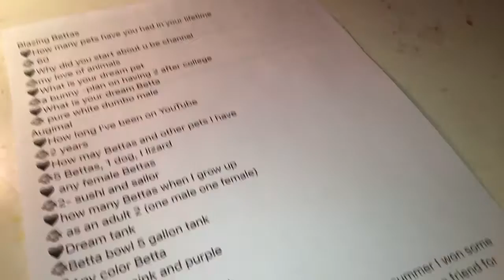Q&A on my pets